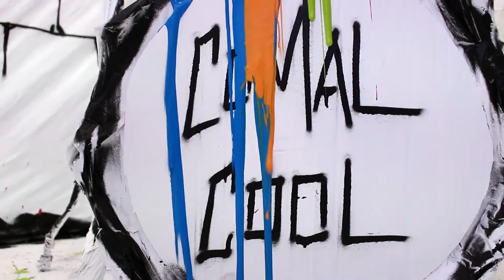Una noche más -El Making Of- ComalcOOL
Making of correspondiente al vídeo clip "Una Noche Más" de la banda Vinaroscense ComalcOOL. En él se puede ver todo el proceso de maquillaje y pintura a cargo de Francisco López "Chile", así como parte del rodage que se compartió con Víctor Marqués. La idea de pintar al grupo como un graffiti partió de la idea de Chile, que no tuvo miramientos a la hora de poner perdidos a los miembros de la banda, el final ya fue cosa de ComalcOOL... No os lo perdáis!